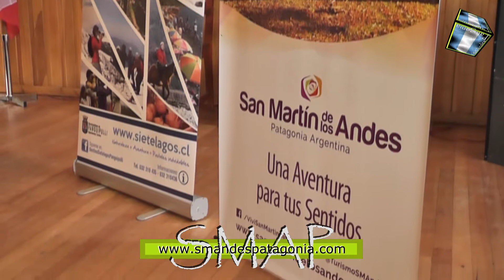El Subsecretario de Turismo se refiere al paso del Tetratlón Chapelco y al encuentro binacional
SMAP – 2017
Alejandro Apaolaza se mostró muy satisfecho con la 31º edición del Tetra de Chapelco, que reunió a más de 400 corredores, que como cada año tuvo un excelente desarrollo y coordinación, “para San Martín de los Andes ésta acción es muy buena y alentamos a que se siga haciendo, colaboramos para ello también”, señaló el Subsecretario de Turismo, sobre ésta competencia que por su trayectoria, tiene una gran repercusión en los medios nacionales e internacionales.
Por otra parte, se refirió también al encuentro binacional realizado el pasado día jueves con la Región de Los Ríos, “la idea del encuentro es la integración para el fortalecimiento para ambos destinos”, destacó Apaolaza, que además adelantó que a fin de mes se va a hacer el segundo encuentro, en ésta oportunidad en la ciudad chilena de Panguipulli, con la idea de avanzar en proyectos y convenios de mutuo beneficio para ambas comunas. En el caso de Panguipulli, recientemente formaron su departamento de turismo, por lo que su mayor interés es conocer el trabajo que nuestra ciudad hace en ese área, mientras que San Martín buscará captar el turismo extranjero que llega principalmente a la reserva de Huilo Huilo.-